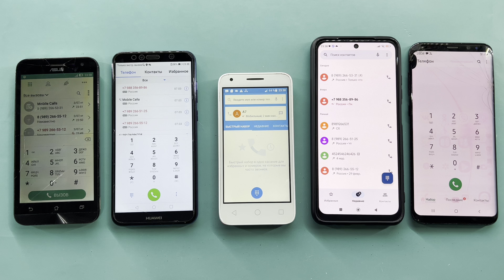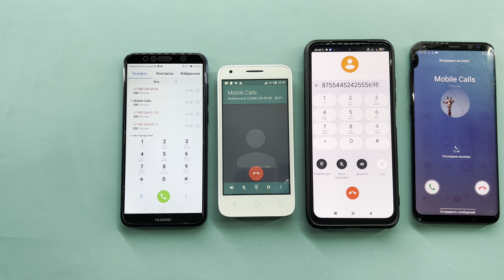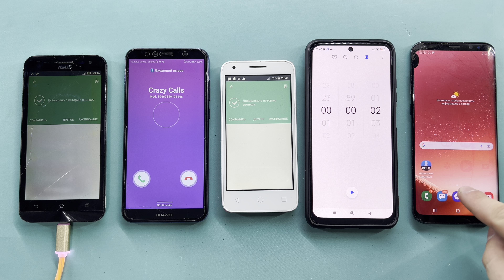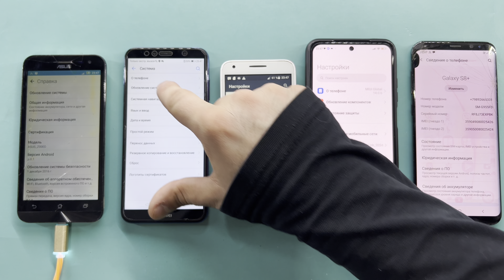Incoming, Fake, Real Calls ASUS_Z00ED,HUAWEI Y6, PIXI 3 5019D,POCO M5s, Galaxy S8+/Alarm Timer Calls